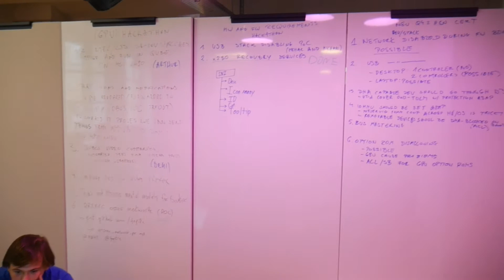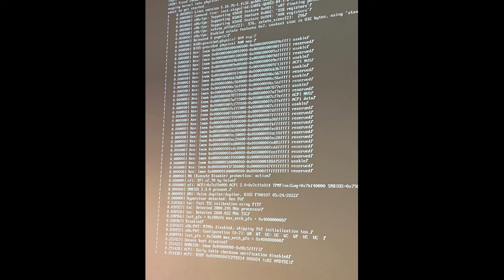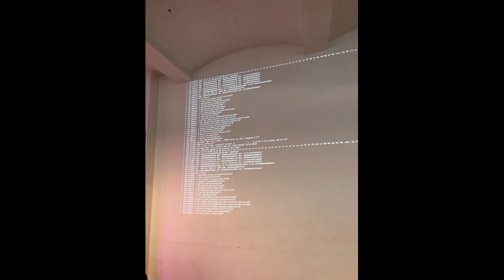Qubes OS summit 2022: Day 3 - Hackathon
Qubes OS summit 2022 is the event co-hosted with 3mdeb, where the Qubes OS experts will cover various topics related to the design, security, and usability of our favorite operating system.

Qubes OS summit 2022 will be held 9th to 11th of September.

Otherwise, you can visit the 3mdeb event's website to read more about your contribution to Open Source Community.